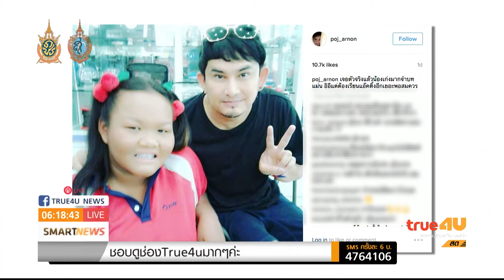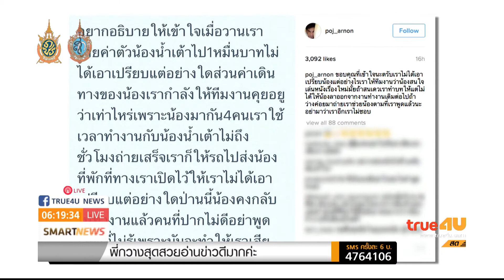“พชร์ อานนท์” โต้เอาเปรียบ"น้ำเต้า"จ่าย1หมื่นค่าตัวนักแสดง